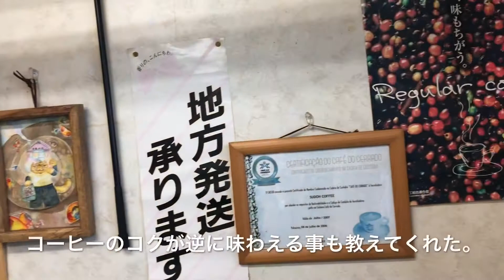希少な豆ピーベリーがある須藤珈琲＠鎌倉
鎌倉に希少なコーヒー豆「ピーベリー」を焙煎しているお店須藤珈琲。
店主が詳しくコーヒについて教えてくれるので初心者でも安心。
コーヒーマニアでも楽しめる本格派なお店です。